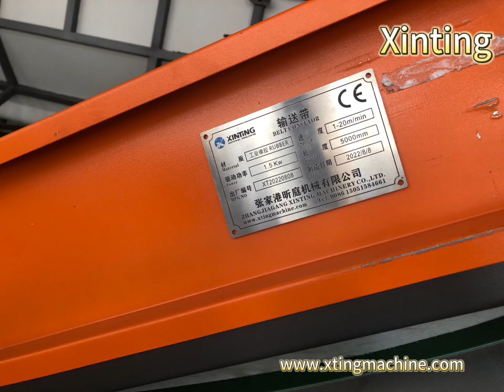waste plastic recycling machine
PET bottle washing line :

XINTING Good Supplier plastic bottle wash recycle line PET bottle washing recycling machine
1-Plastic recycling washing machine is applied in PET waste bottle or sheet recycling field.

2-Through crushing, washing and dry process, the waste bottle or sheet will become to be bottle flakes. The flakes are widely used in plastic industry, like sheet, and profile production.

3-The clean flakes can be used to produce the polyester staple fiber, PET strap band, granules, PET transparent film and sheets, etc. The top class flakes can be used to blow bottles again.

4-Recycling machine can be designed on the basis of how dirty the flakes are, and make sure of the quality of the final products are very clean.

5-Recycling plastic machine output we can supply is from 300kg/h to 3000kg/h.